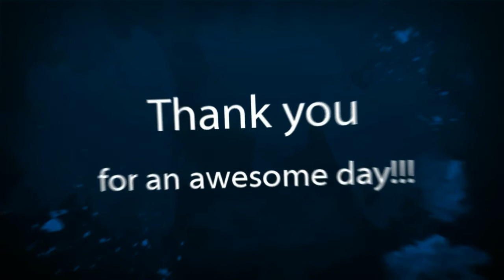A Wonderful Day on Water Island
A Wonderful Day on a boat ride with good friends to Water Island